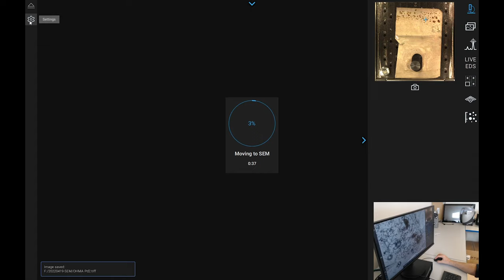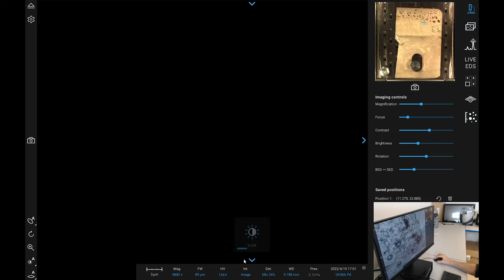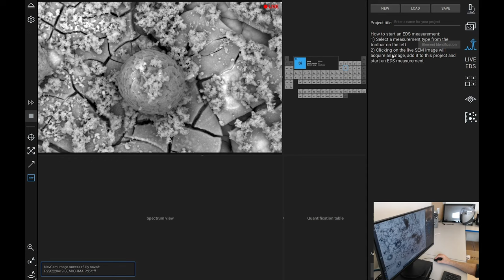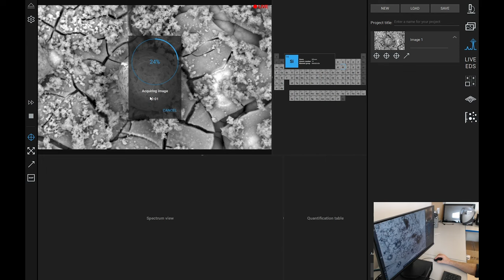OHMA - SEM-EDS look at cavitation spots on Pd coated OHMASA vibrator plate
A quick look at cavitation spots on part of a Dr. Ryushin Ohmasa vibrator plate with a Scanning Electron Microscope with EDS analysis.

Only the image and spectra acquisition times are cut short for brevity, all other parts of the video are real time.

Note: The Webcam image locked up for some reason.